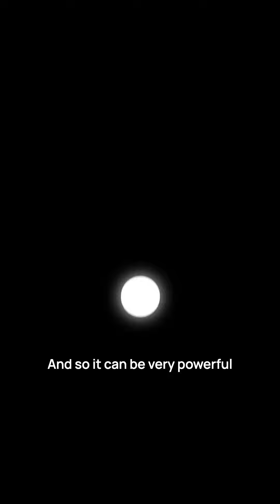The Power of Self Acceptance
I wrote a book that takes less than ten minutes to read. It's free and makes life better.